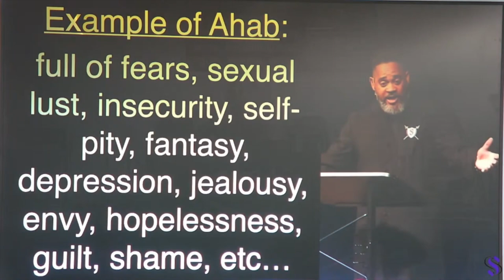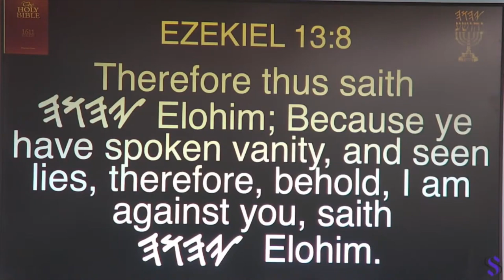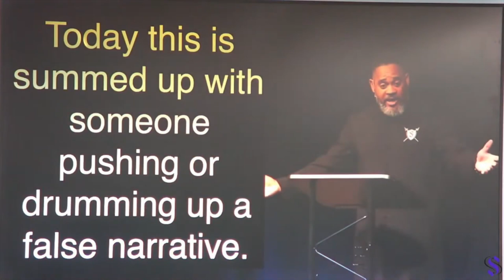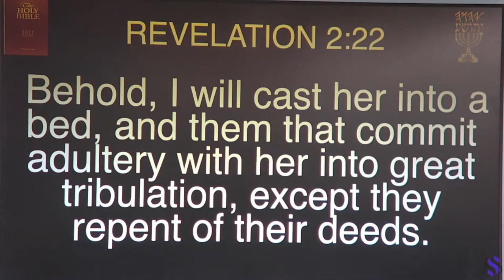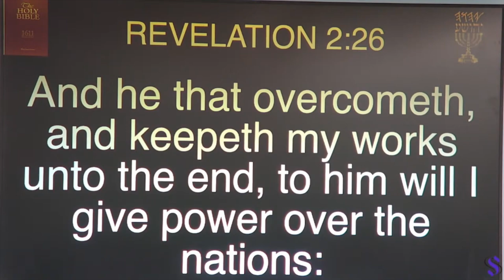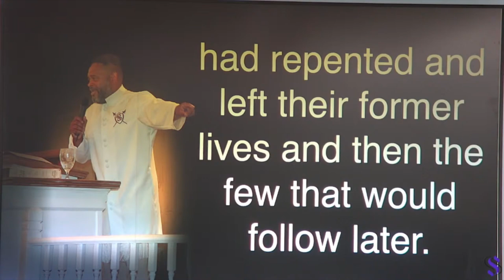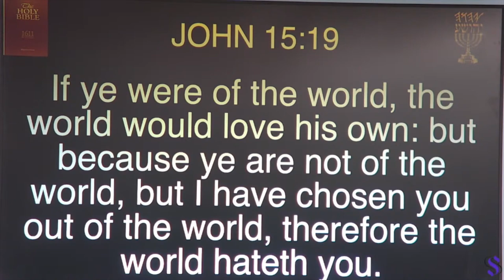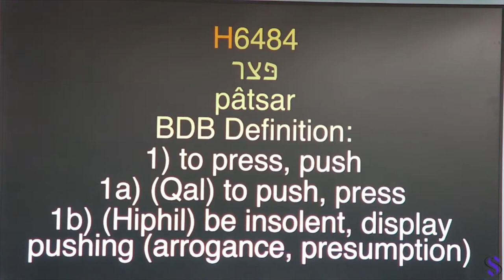Sabbath Service 2024-08-03 | End Time Spirits 'Bitterness'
This Sabbath Service, Pastor Dowell continues in Spiritual Warfare and teaches on the witchcraft associated with Ahab & Jezebel and the 'End Time Spirit 'Bitterness'